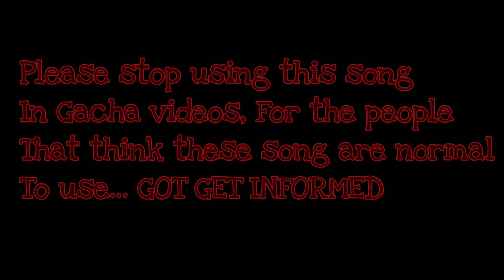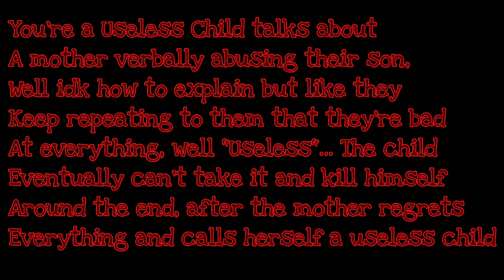The truth about these trends using some of Miku's songs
STOP USING SONG FROM MARETU AND KIKUO IF YOU WANNA MAKE A TREND ON GACHA CLUB !
I needed to do this one too xD

BTW I do not say that these creator ain't talented and everything like that, I respect their creation, I just used them as example, but they're still good even though this little detail